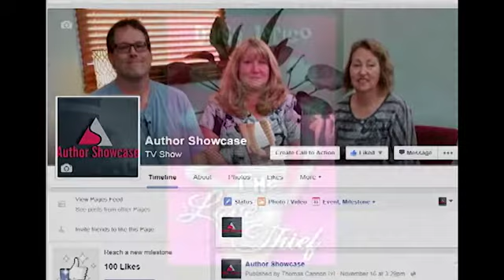Historical Fiction Writer Sally Cissna- Take me Home to Woodstock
A great interview with author Sally Cissna.  The story of John, Ida, and their German immigrant families is told through narration, actual newspaper accounts from The Woodstock Sentinel and The Racine Times Journal, and letters sent over the years.
We talk writing, publishing and Wisconsin around 1900.  Cissna has 3 books of this story.
The one we talk about here is Take Me Home To Woodstock.
Ida Doering of Racine, Wisconsin, wants to find her happy-ever-after beau. She does so in the small town of Woodstock, Illinois. But John Wienke at 30-years of age doesn’t feel an urgency to couple with a helpmate. He wants to first establish himself in business. He is willing to wait and wait and wait for the right time. With a courtship maneuver, Ida moves him to set the date, and they are finally wed. Their home in Woodstock is one room in his mother’s house, and Ida finds herself pregnant and trapped under her mother-in-law’s strict eye.
Take Me Home to Woodstock, the first book in the Tales of Woodstock series, brings to life John and Ida’s true story of love, back in a day when the horses stopped when they saw you step into the street, most of the time. The age of hope is a time where it is hard to keep up with the fast pace of life-changing technology. Danger and disease lurk around every corner, but at least the Cubs are winning.
Step back in time with Take Me Home to Woodstock. The horses will stop for you.